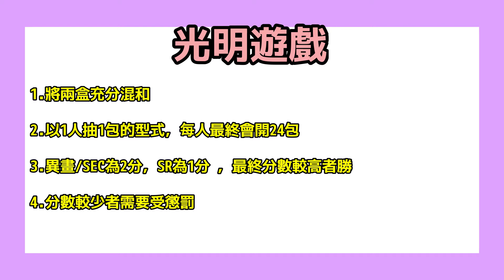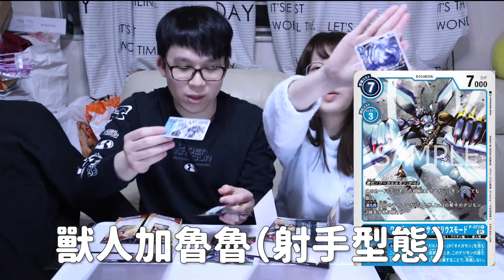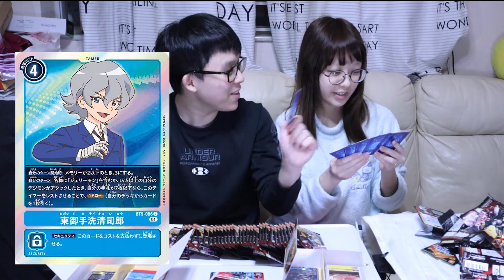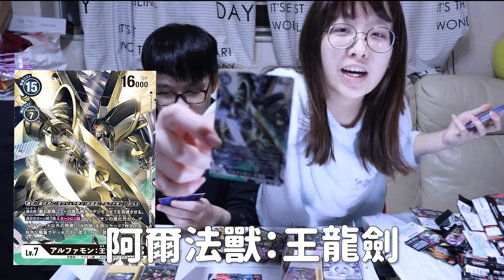【廢宅開箱】DCG開箱｜BT-09！DCG數碼暴龍X抗體卡牌登場！！傳說中最黑歷史的Tri做主題！｜可以開到慈悲奧嗎？ 丨デジタルモンスター丨 數碼暴龍｜數碼寶貝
***歡迎來臨小霙的個人頻道***
向1K邁進中！！每週一更新（突發事除外）

MeWe:OwO霙雪

更多影片在這邊喔！